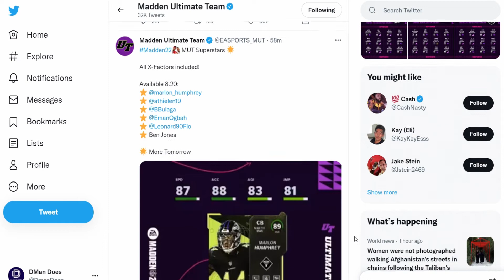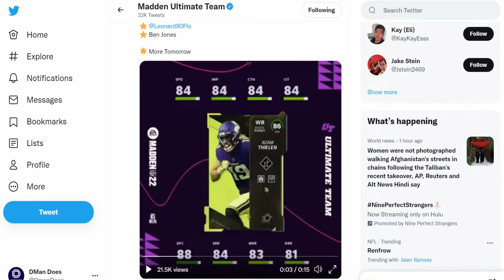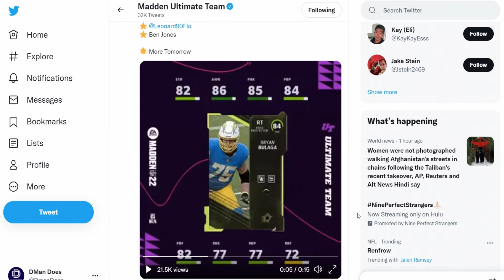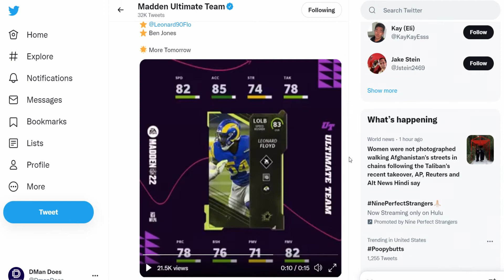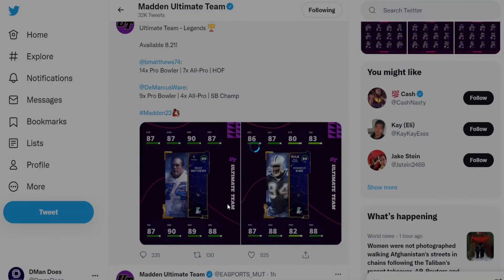LEGENDS AND SUPERSTARS COMING TO MADDED 22 ULTIMATE TEAM | MADDEN 22 ULTIMATE TEAM